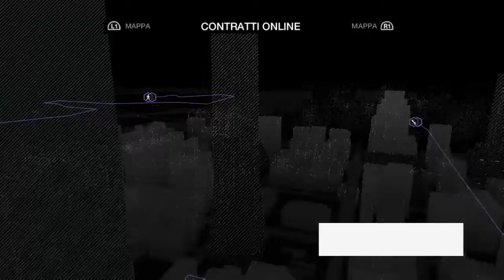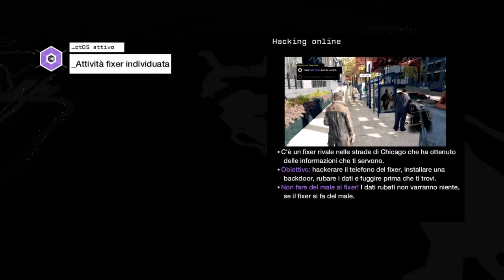Watch Dogs primo attacco online